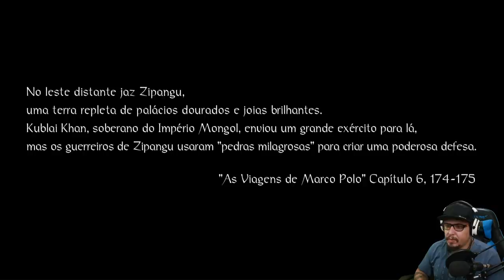Se flopar, nunca postei! - Nioh! S01E01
Primeiro episódio da série de Nioh! que estou prometendo há tanto tempo! Se o video flopar, postarei os proximos no canal de gameplay hehehehe

MUITO OBRIGADO

Setup:

Configurações do PC de jogos:
16GB RAM DDR4

Configurações do PC de stream:
GTX 1050ti
12GB RAM DDR3

Periféricos:
Mouse: Razer Naga Trinity
Teclado: Mecânico Motospeed CK104
Headset: HyperX Cloud Pro / Logitech G230